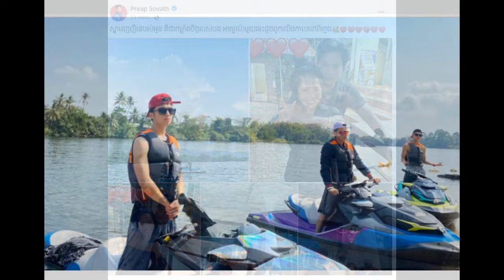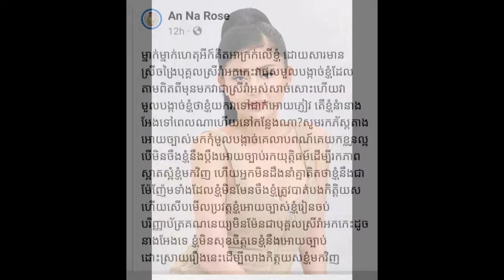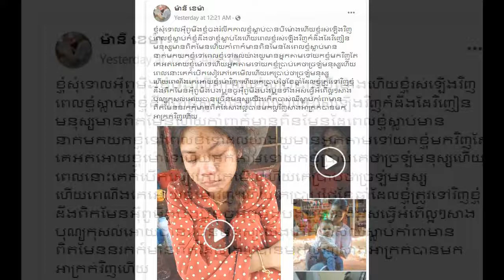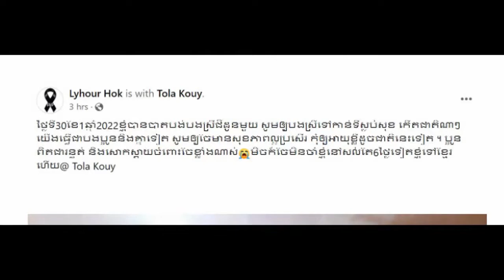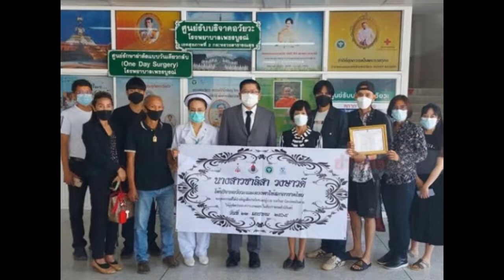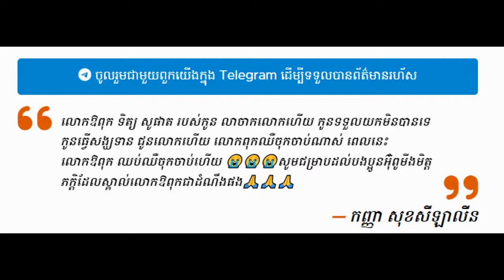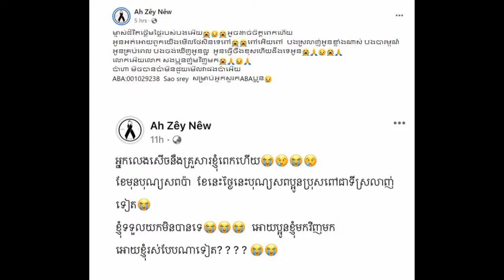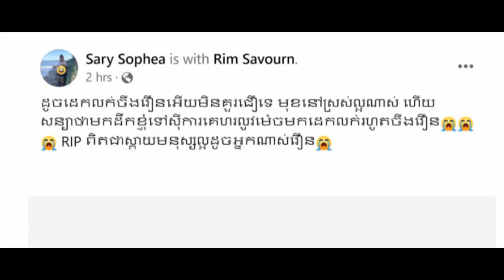Congratulation for Mr.Sour Vichet past go to next weak in Beat the best hongmeas hd Tv